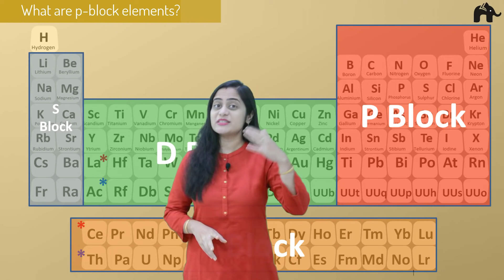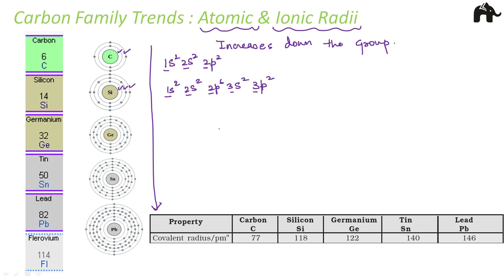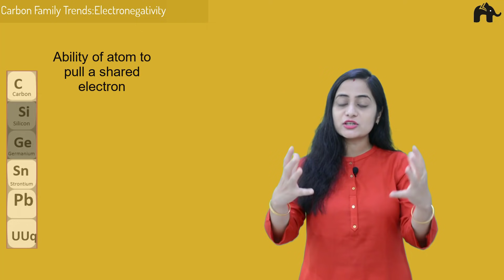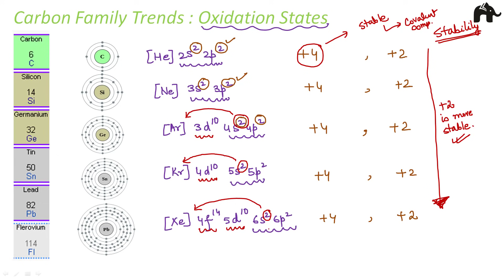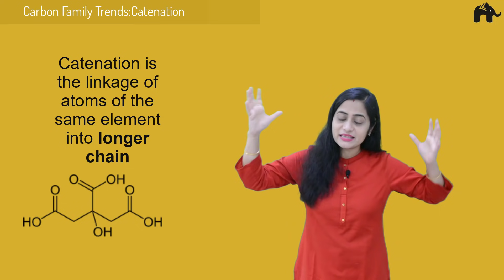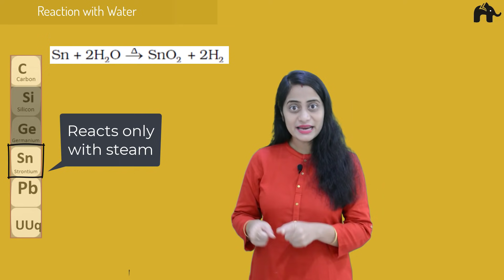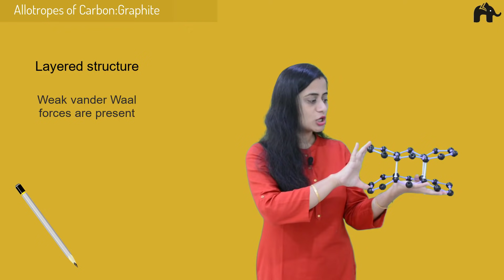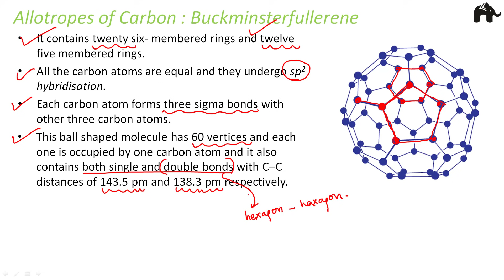p block elements Class 11 | Carbon family |CBSE NCERT NEET JEE | One Shot Hindi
Timestamps:
0:00 Introduction
0:43 p-Block elements
1:06 Group 14 elements
4:03 Carbon family-Memory tip
5:44 Carbon family trends:electronic configuration
7:36 Carbon family trends:Atomic & ionic radii
8:40 Carbon family trends:Density
13:24 Carbon family trends:Melting&Boiling point
14:31 Carbon family trends:Ionization Enthalpy
16:07 Carbon family trends:Electronegativity
19:46 Carbon family trends:Metallic character
20:12 Carbon family trends:Oxidation states
25:48 Carbon family trends:Reducing properties
31:09 Carbon family trends:Catenation
32:45 Carbon family trends:Chemical properties
33:01 Carbon family trends:Chemical properties:Reaction with air
38:46 Reaction with water
40:07 Carbon family trends:Chemical properties:Reaction with halogens
42:28 Carbon Family:Hydrolysis of water
45:28 Importance of carbon
46:25 Allotropes of Carbon
47:22 Allotropes of carbon:Graphite
49:50 Allotropes of carbon:Diamond
51:53 Allotropes of carbon:Fullerence

Group 14 (IVA) consists of carbon, silicon, germanium, tin, and lead. Carbon is a non-metal, silicon and germanium are metalloids, and tin and lead are metals.In this video we will cover:
1.What are p-block elements?
2.Group 14 elements known as carbon family.
3.How to remember carbon family elements?
4.What is the electronic configuration of carbon family trends?
5.What is the atomic and ionic radii of carbon family?
6.Density of carbon family elements.
7.Melting and boiling points of carbon family elements:
8.Ionization enthalpy of carbon family elements.
8.Electronegativity of carbon family elements.
9.Metallic character of carbon family elements.
10.Oxidation states of carbon family elements.
11.How carbon family elements react with water.
11.Reducing properties of carbon family elements.
12.Catenation important property of carbon.
13.Chemical properties of carbon family elements.